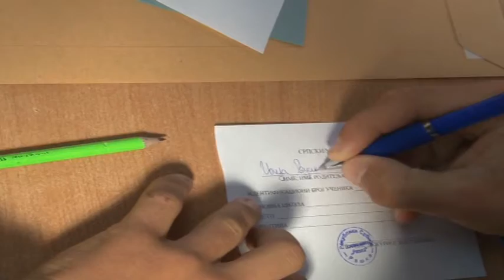Nema vise kombinovanog testa